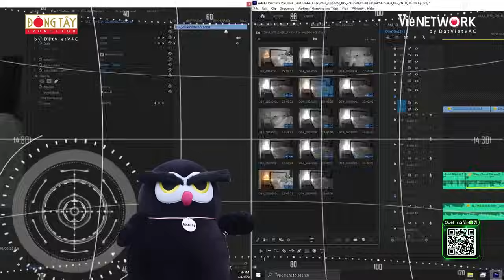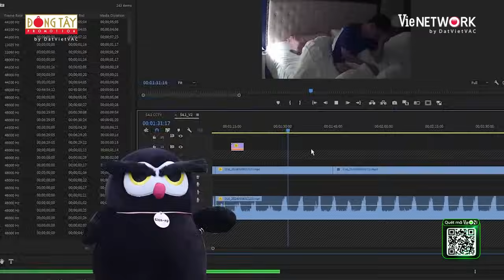2 NGÀY 1 ĐÊM PAPARAZZI #6 : "Thánh ngủ" HIEUTHUHAI ngủ bất chấp mọi địa hình và tiếng ngáy chấn động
2 NGÀY 1 ĐÊM PAPARAZZI #6 : "Thánh ngủ" HIEUTHUHAI ngủ bất chấp mọi địa hình và tiếng ngáy chấn động